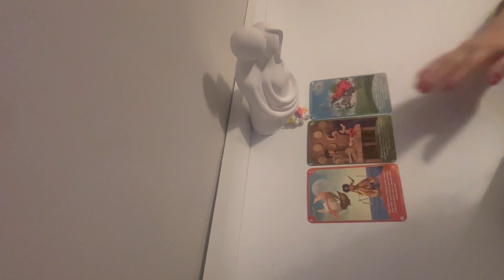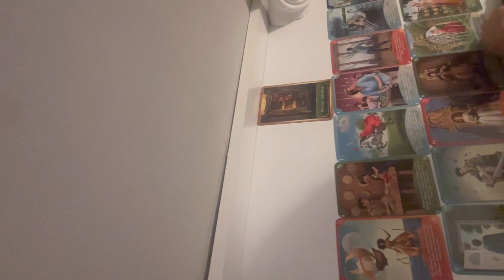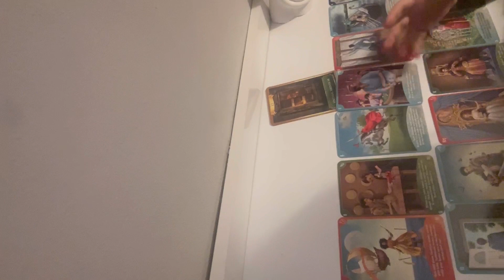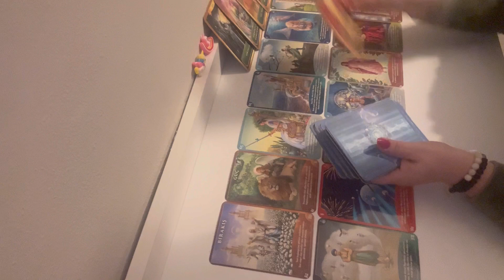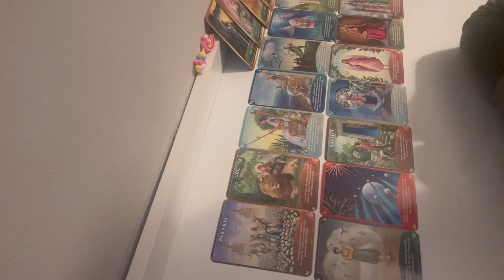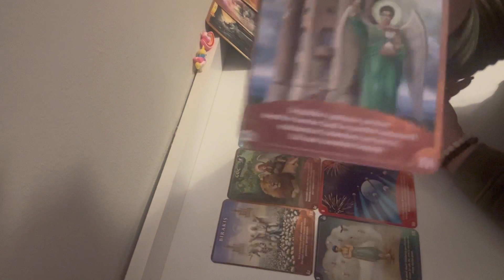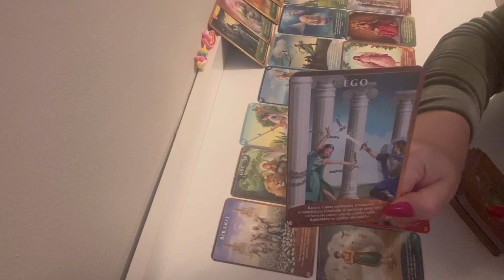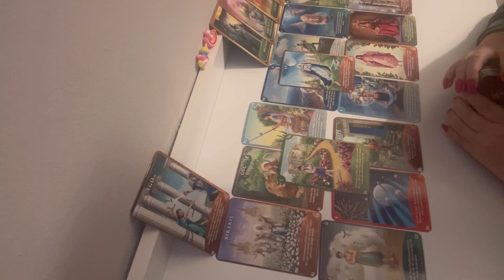ONUNLA İLGİLİ BİLMEDİKLERİNİZ